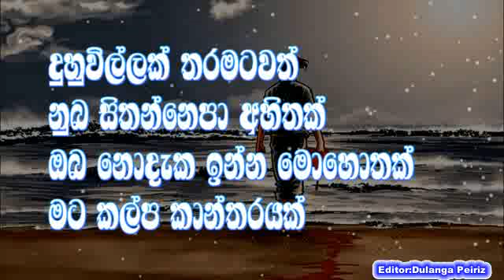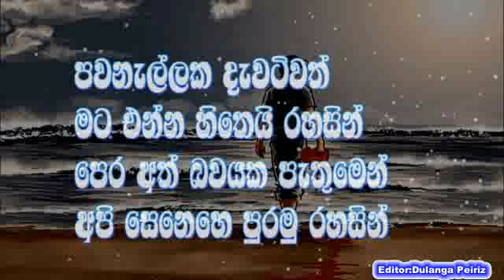Malak Sibinna dee Karaoke with Lyrics | Prince Udaya Karaoke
මලක් සිබින්න දී යලි උදුරා ගන්නනම් එපා..
නුබෙ සෙනෙහෙ පුදා මා රවටා යන්නනම් එපා..
මහ මෙරක් තරම් නුඹ ගැන මැවූ ප්‍රේම කල්පනා
සැඩ සුලන් රොදක මුසුවෙයි නම් දැනෙයි වේදනා

දුහුවිල්ලක් තරමටවත් නුබ සිතන්නෙපා අහිතක්
ඔබ නොදැක ඉන්න මොහොතක් මට කල්ප කාන්තරයක්

මහමෙරක් තරම් නුඹ ගැන මැවූ ප්‍රේම කල්ල්පනා

පවනැල්ලක දැවටිවත් මට
එන්න හිතෙයි රහසින්
පෙර අත් බවයක පැතුමෙන්
අපි සෙනෙහෙ පුරමු රහසින්